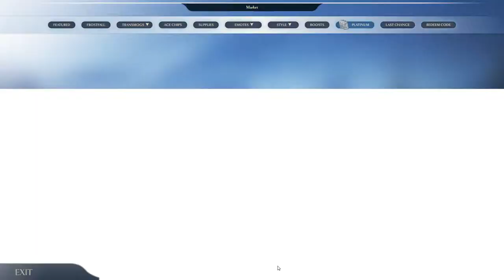Dauntless [P1] - This Feels Good!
This takes me back to mmorpg's raiderz like!

Well there is only bosses right now it seems. But at least i'm digging the fighting style alot. Hopefully there will be skills and stuff.